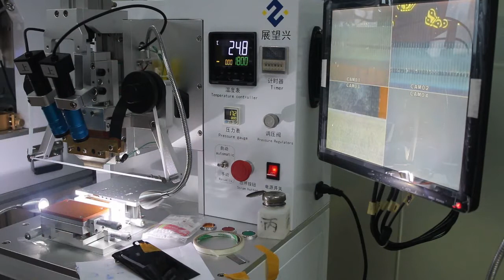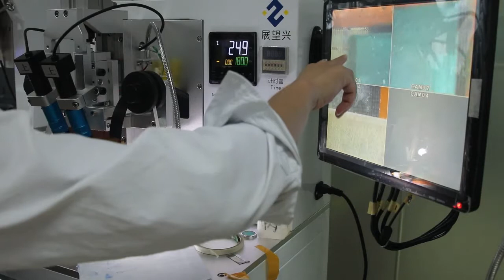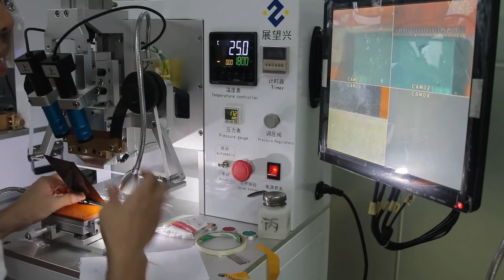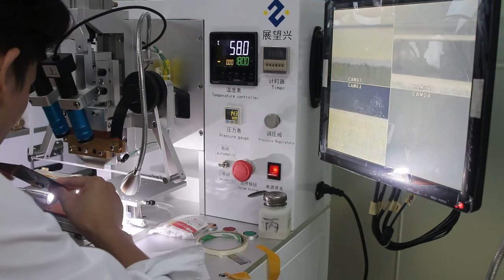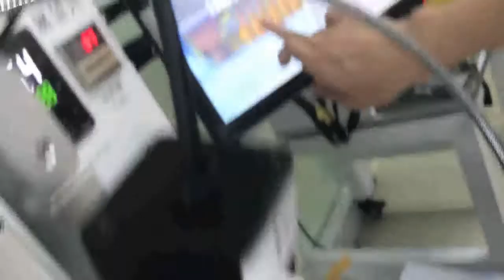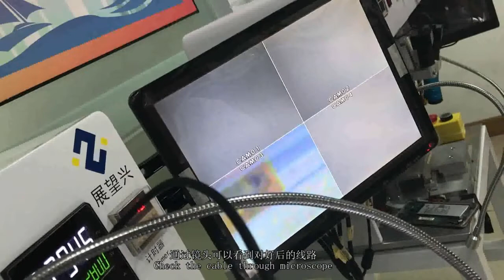How to bond s7 edge image flex/ how to fix s7 edge image problem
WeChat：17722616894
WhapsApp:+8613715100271